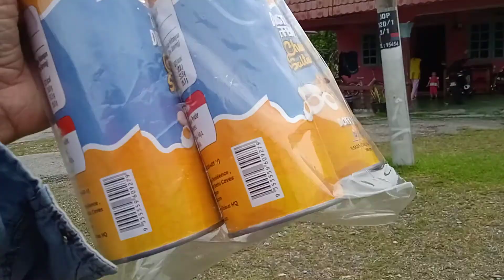TIGA DORYLICIOUS DIBELI ADIK YG TINGGAL DI KAMPUNG SG MERAB SEPANG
PENGHANTARAN TERUS KE RUMAH ANDA.

DORY 🎶DORY🎶 DORY!!! 🎶

RM35 sahaja
🔈READY STOCK!!

WHATSAPP SEKARANG :
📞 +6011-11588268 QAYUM